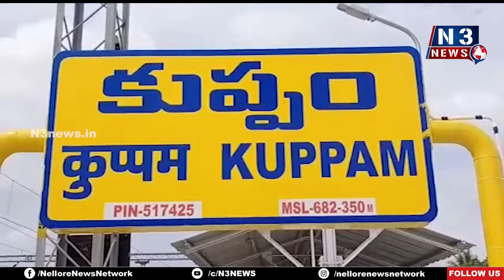ఈడిగ గౌడ్ కులస్తులను గుర్తించండి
- కుప్పంలో ఈడిగ గౌడ్ సేవా సంఘం ఆధ్వ‌ర్యంలో ఆత్మీయ స‌మావేశం